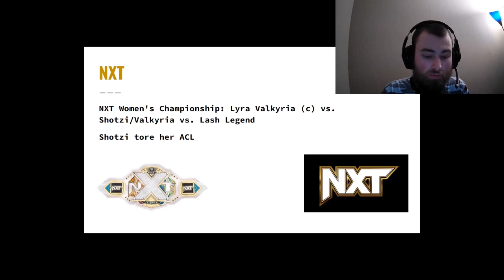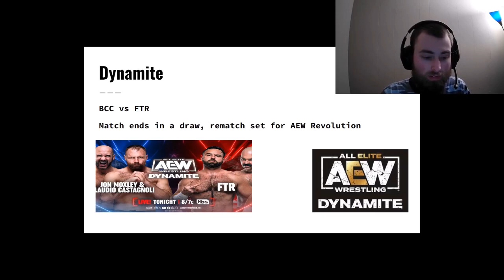Wrestling Week Recap (2-19-24 to 2-23-24) Which Uso is better than the other?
Hello and welcome to the Wrestling Week Recap. In this recap, I will be discussing Uso vs Uso, the NXT Women's Championship, BCC vs FTR, and LA Knight vs Drew McIntyre.
Shoutaht to @socialdesignzyt (Twitter) for creating my logo, and to @nikkonabayra (Fiverr) for creating the thumbnail.
I take no credit for the images shown in this video.
0:24- RAW
1:38- NXT
3:19- Dynamite
4:38- SmackDown